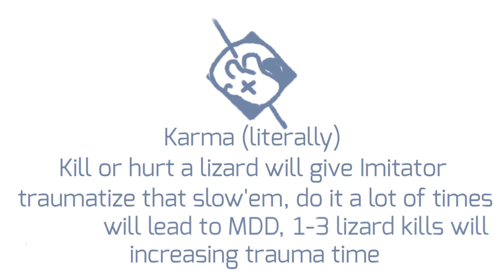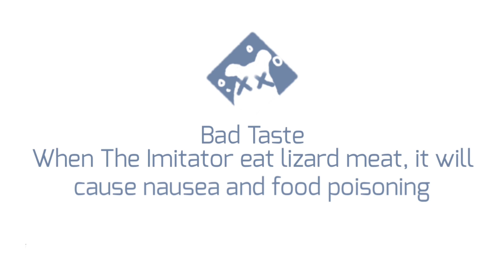The Imitator Abilities and Conservation [RainWorld oc]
alright, here is a small explanation about The Imitator abilities, most of including :

-The Imitator (himself)
-Small Companion (baby lizard)
-Lizard Social
-Walking GPS ( lizard location system)

Buff:
-Increasing Time (increasing ability time using)

Debuff:
-Karma
-MDD
-Starving Friend
-Bad Taste (food poisoning)
Character: The Imitator and Pickle the lizard

* i was about to turn this into mod but still need time to study more about modding stuffs and also code, hope that some days i can see Imitator's first step*